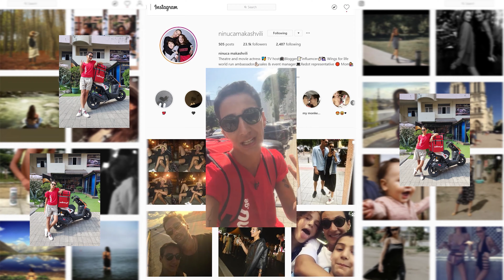კომპანია menu.ge-ს გამარჯვებული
🌟👀 გაინტერესებთ ვინ გახდა კომპანია Menu.ge-ს რჩეული ინფლუენსერი? 👏
Ilo Ghlonti
Ninuca Makashvili Tatia Silagava Nini Gvasalia